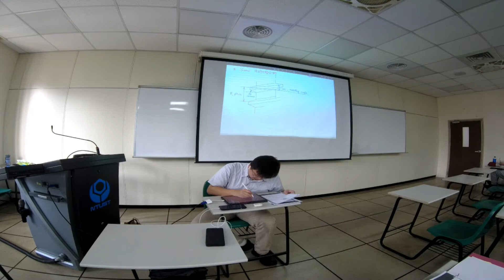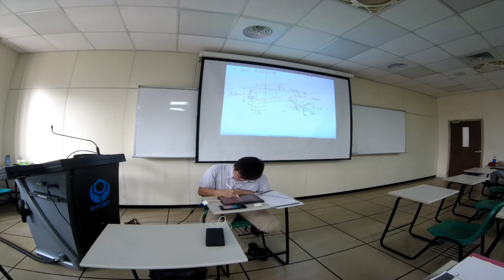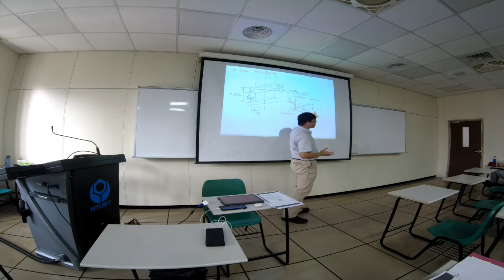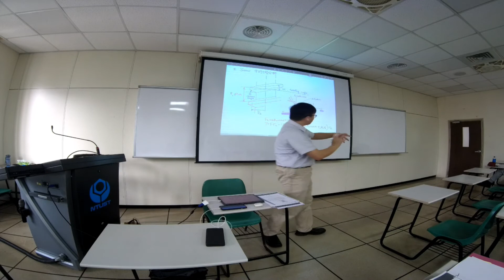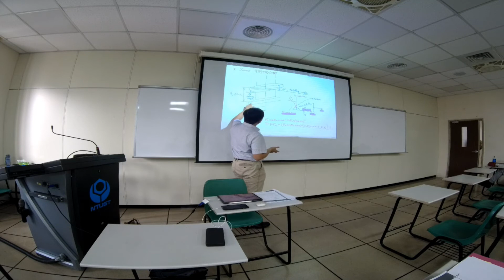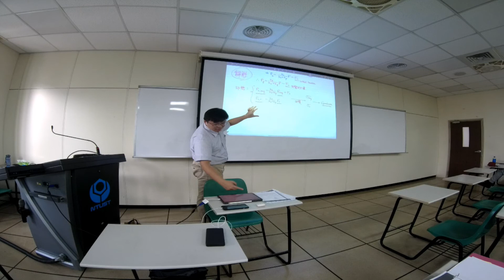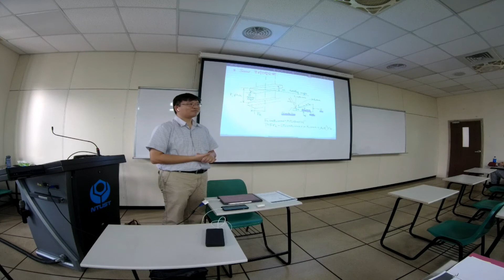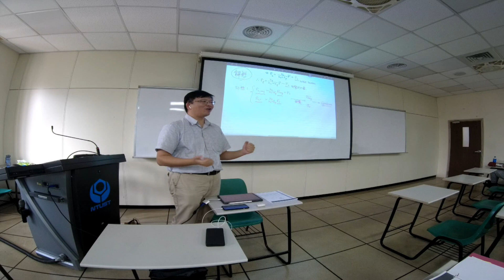機械設計-35 螺栓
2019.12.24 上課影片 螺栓